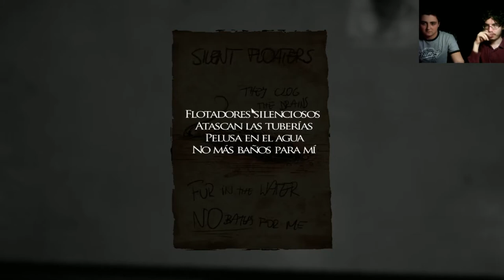Layers of Fear - ep. 5 - Porpensión a la caída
¡Que te caes! Minero77 tiene el pequeño problemilla de "reacción al vacío". Cuando ve un hueco muy angosto, se tira. "¡Sí, si, la salida es por ahí, vamos a saltar!". Qué locura... ¡Sólo queda un episodio mas de Layers of Fear (sin contar el DLC)! ¡Like para no caerte en el despacho! Y para más Layers of Fear.

→ ¡Únete!

→ ¡Síguenos!

→ ¡Contacta!